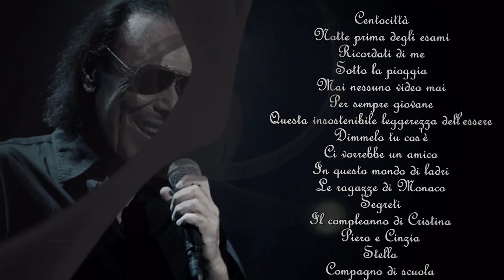ANTONELLO VENDITTI ... I Successi degli anni '80